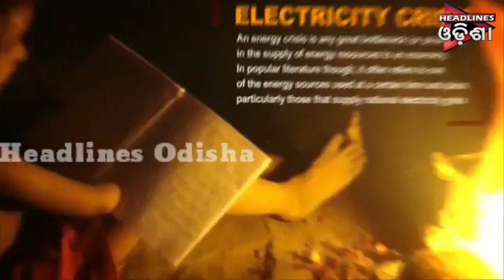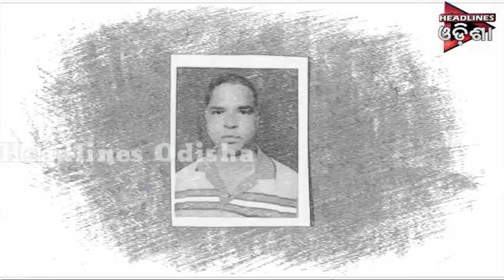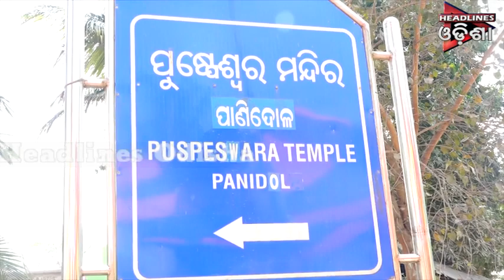ଆପଣଙ୍କ ଗାଁ ଆପଣଙ୍କ ଖବର ଭାଗ-୦୨....୧୦.୦୧.୨୦୧୯